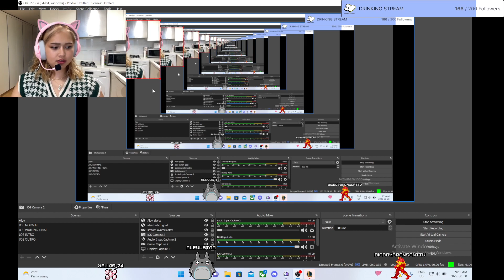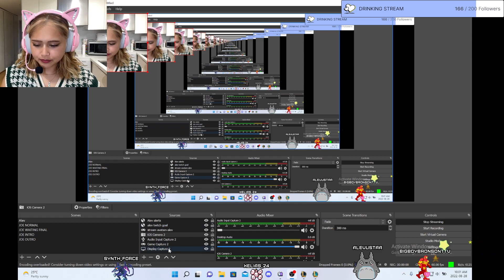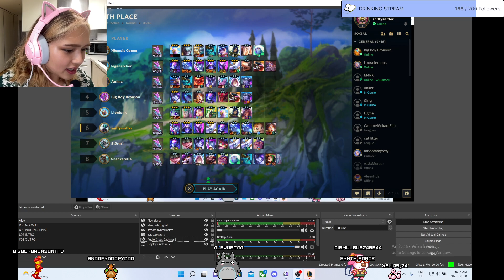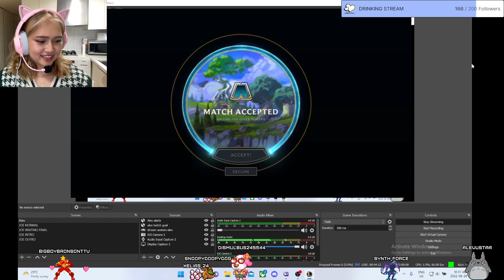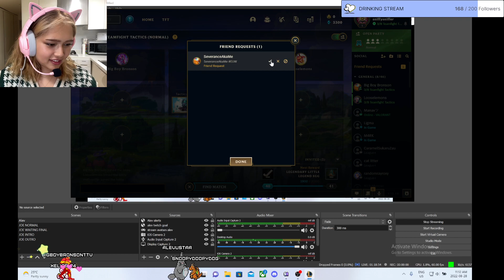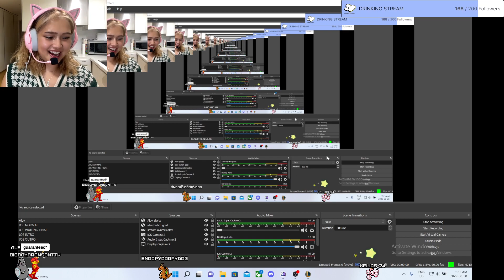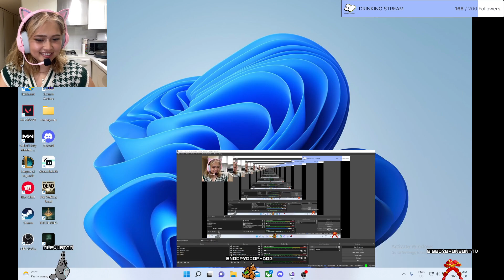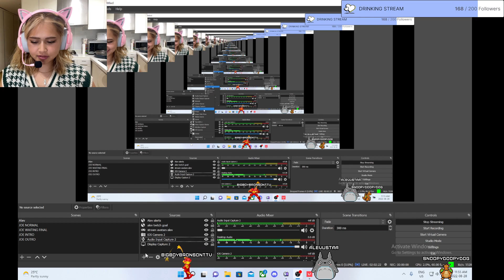Teamfight tactics - NOOB QUEEN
If you like the content feel free to check out my twitch account for some live content!

Hit me up and we can play some games together :)